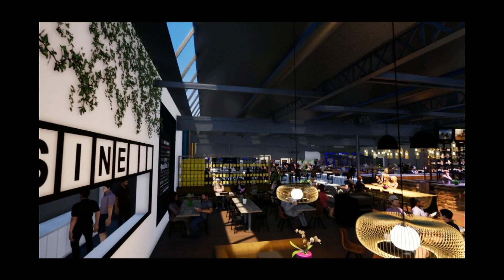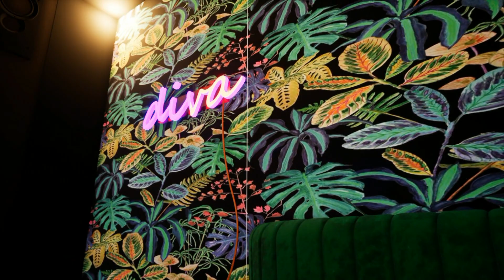Centre de loisirs